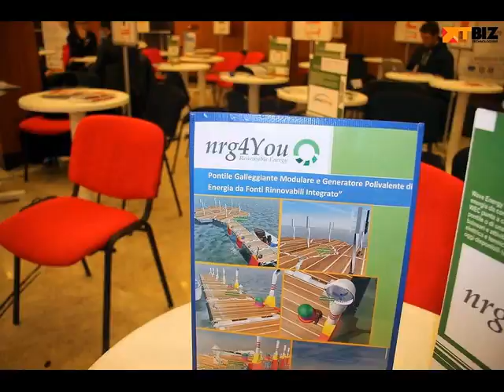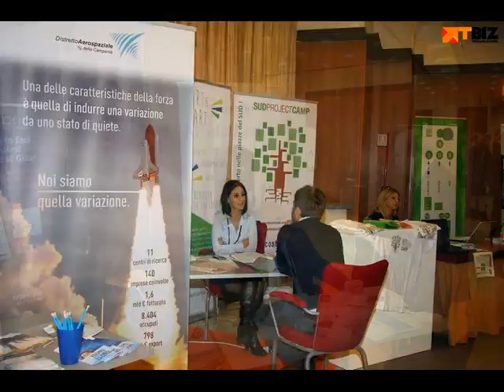TBIZ. Una Storia Made In Sud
Cinque anni di TechnologyBIZ racchiusi in un minuto.
Un semplice modo di dire grazie a tutti voi.

Dal 2009 TechnologyBIZ è l’incontro tra imprese, mondo della ricerca e istituzioni del Sud intorno alla Cultura dell'Innovazione. Focalizzata su quelle idee che hanno il potere di cambiare le visioni, TBIZ raduna un’ampia rete di idee e persone che promuovono un ecosistema locale competitivo tra impresa – ricerca - istituzione che guardi al mercato globale. TBIZ OpenWorld 2015 in maggio sarà la vetrina internazionale per la promozione delle tecnologie Made in Campania con incoming di soggetti esteri ed incontri bilaterali per lo sviluppo di accordi commerciali e partnership